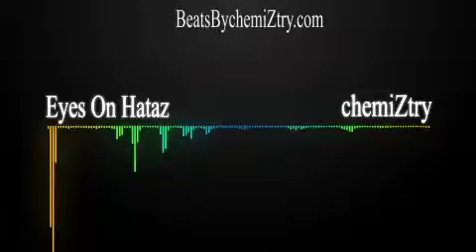Alessia Cara Type Beat - Eyes On Hataz | Prod. chemiZtry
chemiZtry - Get the rap Instrumentals you need here!

2015
2016
2017
Type Beat
Prod
Instrumental
New Album
New Song
Type Beat 2016
New Type Beat
Type Beat
Instrumental
Hip Hop Type Beat
New Album
Free Type Beat